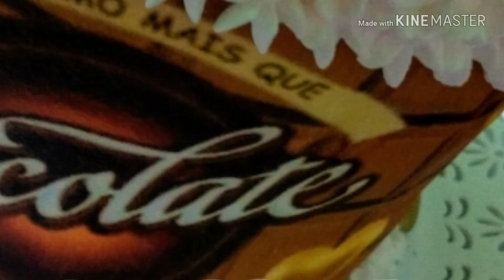Confeitando bolo com bico 35 da Mago e papel arroz especial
quer aprender receitas de comidas salgadas deliciosas já se increve no outro canal então ♥️

Parceiros:
Rafisa formas